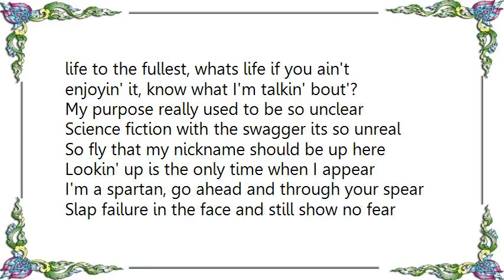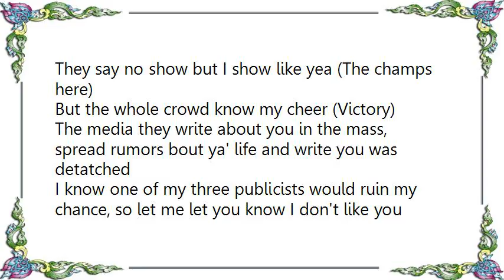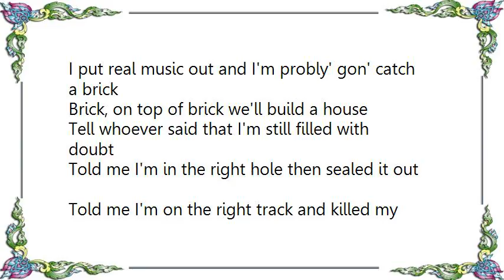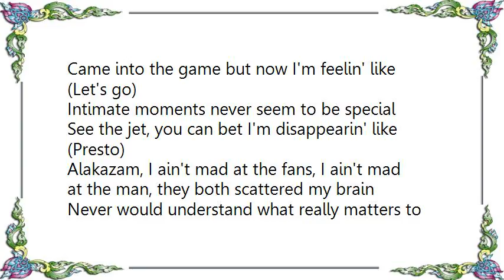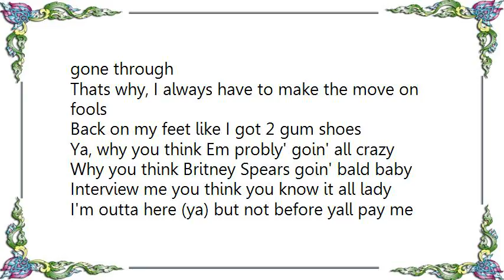Chamillionaire - The Ultimate Victory Lyrics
[Lyrics Chamillionaire - The Ultimate Victory]
[verse]
I'ma keep winnin' but the album almost through
Thanks I ain't neva' had a fan like you
Eazy-E, Left Eye and Aaliyah too
Pac Biggie Hauf Fatpack and DJ screw
I wanna thank you

Thanks for openin' my eyes and helpin' to me to realize that tomorrow ain't promised, gotta live life to the fullest, whats life if you ain't enjoyin' it, know what I'm talkin' bout'?

My purpose really used to be so unclear
Science fiction with the swagger its so unreal
So fly that my nickname should be up here
Lookin' up is the only time when I appear
I'm a spartan, go ahead and through your spear
Slap failure in the face and still show no fear
They say no show but I show like yea (The champs here)
But the whole crowd know my cheer (Victory)
The media they write about you in the mass, spread rumors bout ya' life and write you was detatched
I know one of my three publicists would ruin my chance, so let me let you know I don't like you in advance but I (thank you)
And I extend their thanks to, to everybody sayin' stuff you know ain't true
You need to go and find God like Mase too, and just stay there with him and try to stay you
Gettin' away is important
I could pull a couple strings like a guitar hand
Better yet bring out the whole guitar band
Grab green we could swing somewhere like Tarzan
I swear to yall' the rap game really makin' me sick
The record industry's your home then I came to evict
Put some nonsense out and I bet you this one'll stick
I put real music out and I'm probly' gon' catch a brick
Brick, on top of brick we'll build a house
Tell whoever said that I'm still filled with doubt
Told me I'm in the right hole then sealed it out
Told me I'm on the right track and killed my route (Ouch)

You never miss a good thing till it's gone
Ya the flow is so fluid it's like drinkin' a song (Don't get the track listing wrong)
This ain't even a song
This is a beat that I must release therapy on
Everybody singin' that they wanna see me successful
Came into the game but now I'm feelin' like (Let's go)
Intimate moments never seem to be special
See the jet, you can bet I'm disappearin' like (Presto)
Alakazam, I ain't mad at the fans, I ain't mad at the man, they both scattered my brain
Never would understand what really matters to Cham so matter of fact the title is just a matter of plan (Victory)
After revenge it's the Victory right?, well the final runs' done and it's the Victory height
Now that everybody's present and it's Victory night
Let me re-paint the pic, they wasn't depictin' me right (Now what you mean?)
Tell the world that I'm more than just a grille
Show ya how to put your hands on more than a wood wheel
If that's all your hearin' then let me just be for real
Take your contract, To hell with a record deal
Keep thinkin' I'ma lose if you want to
Been through 10 times more in life than you've gone through
Thats why, I always have to make the move on fools
Back on my feet like I got 2 gum shoes
Ya, why you think Em probly' goin' all crazy
Why you think Britney Spears goin' bald baby
Interview me you think you know it all lady
I'm outta here (ya) but not before yall pay me (Thank you)

You know I'ma use the power respect and the million dollar check to do what I wanna do, but right now, I'm finna take a vacation
A real vacation tho (Ha ha)
This the outro was gon' put it at the beginnin' , but this is what I say the moment after I'm winnin'
Ultimate Victory